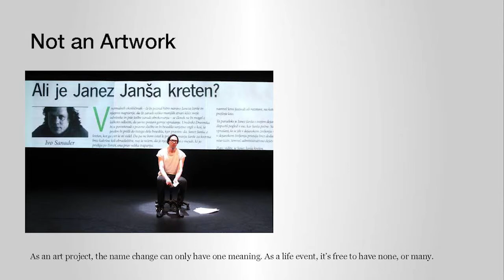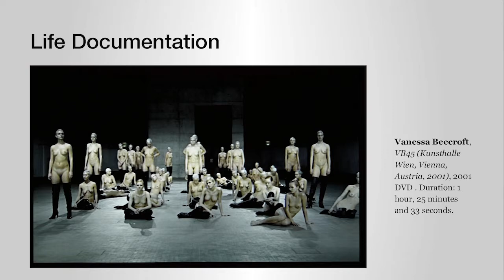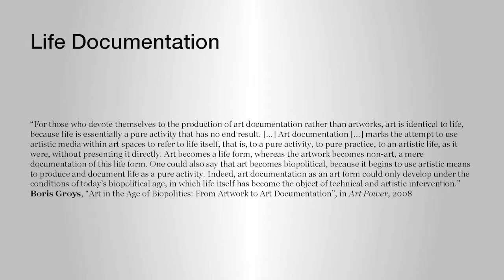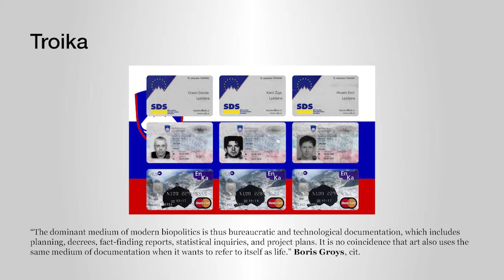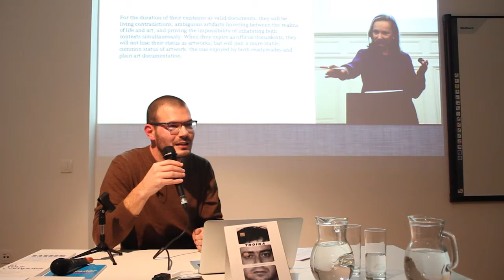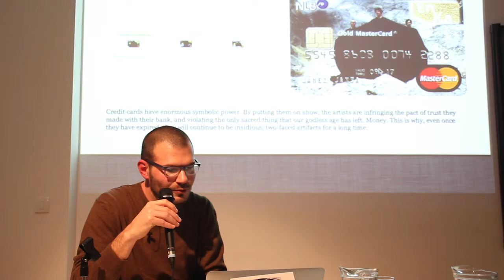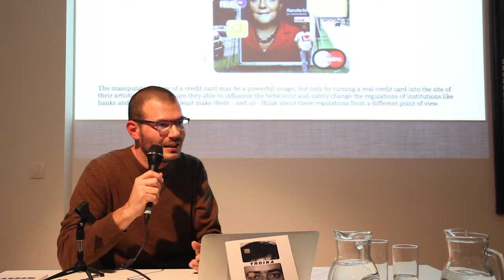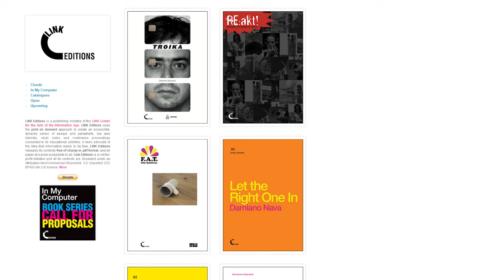Domenico Quaranta: Troika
Talk by Domenico Quaranta at the Museum of Contemporary Art Metelkova.
Ljubljana, 10 January 2014